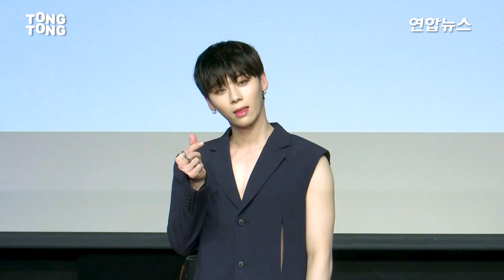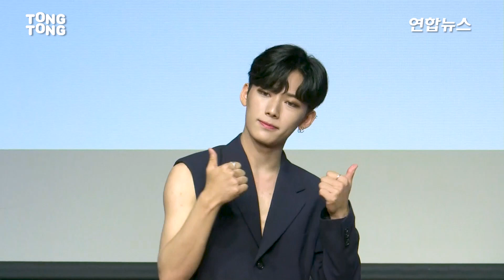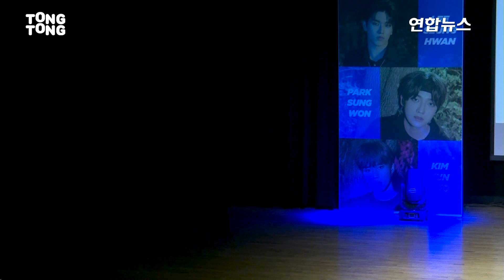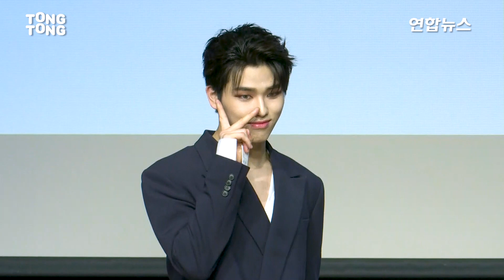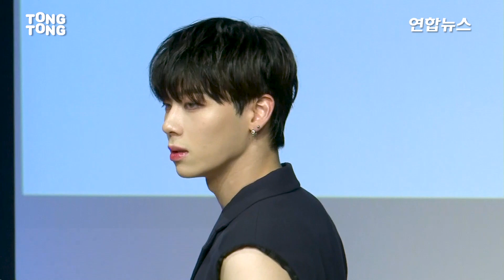1THE9 원더나인 'Bad Guy' Showcase PhotoTime 쇼케이스 포토타임 (도염, 진성, 태우, 예찬, 택현, 용하, 성원, 승환, 준서) [통통TV]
7월 16일 원더나인이 세 번째 미니앨범 'Turn Over'를 발매했다. 이번 앨범에는 타이틀곡 'Bad Guy'와 수록곡 'PARADISE', 'GLOW', 'Dream In The Sky' 등 총 5곡이 수록됐다.

✔️TongTong Culture is a Korean pop culture channel under Yonhap News Agency.